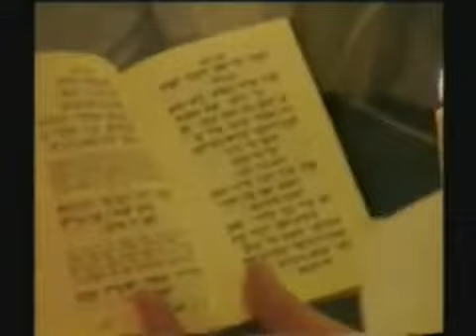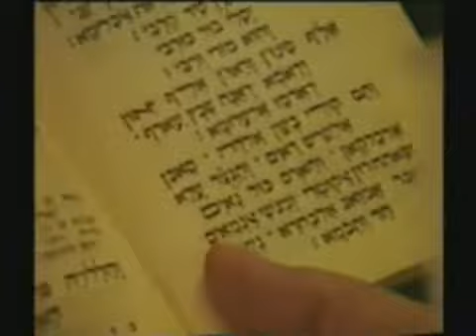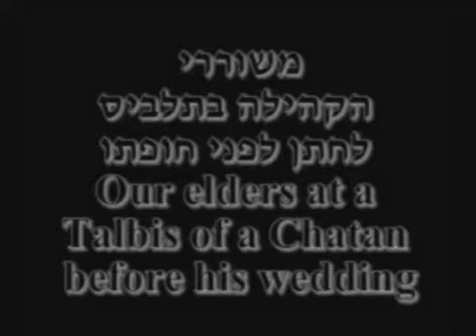Adenian Jews - 5 - يهود عدن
الفيديو من انتاج يهود عدن انفسهم .
المحتوى: مجموعة من يهود عدن في اسرائيل يقومون بعباداتهم بتاريخ 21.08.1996.
في الدقيقة 05:58 تشاهد بعضاً من يهود عدن كبار السن ممن عاش على ارض عدن او ولدوا بها وهم يتغنون بترنيماتهم
في الدقيقة 09:02 تشاهد جانباً لحفلة لزواج احد اولادهم, للمزيد تابع الحلقه 6,7 من يهود عدن
فقط على عدن فينتج

معلومات :
اليهود من المؤكد ظهروا في عدن في 200 ميلادية وعلى الرغم من أن الجالية اليهودية تبدو أن لديها تاريخ شامل موثق ولكن لا توجد سوى رسالة مرسلة من تاجر يهودي من عدن في جنوب الجزيرة العربية إلى القاهرة قبل حوالي 850 سنة. وفي هذه الرسالة يسأل المرسل عن بعض البضائع في القاهرة لشرائها لتلبية احتياجات أهل بيته. في الجنيزا (اكتشف في عام 1896) تحتوي على أحرف مذهلة من هذه الفترة من حكماء تكشف عن اتصالات بين هذين المجتمعين. أرسلت بعض الرسائل من رؤساء الأكاديميات اليهودية إلى العدنيين والمجتمعات الأخرى التي تسعى للدعم المالي لمؤسساتهم. الحفريات في بيت شعاريم في إسرائيل تقدم دليل على أن اليهود كانوا استقروا في عدن خلال فترة المشناه (القرن الثاني والقرن الثالث الميلادي). تم اكتشاف مقابر لليهود من اليمن. هؤلاء اليهود قد تم جلبهم من حمير لدفنهم في الأراضي المقدسة. تم العثور على شواهد القبور أيضا في المقابر اليهودية في عدن التي يرجع تاريخها إلى حوالي القرن الثاني عشر.